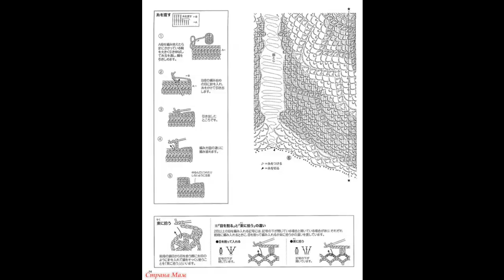Crochet Patterns/ Free/ Crochet Top/ 6638